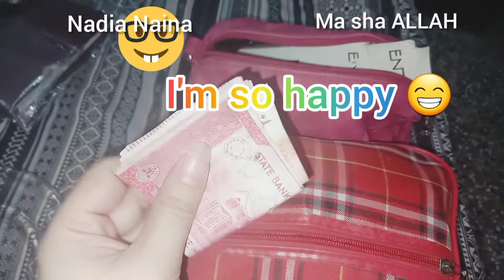Preparing To Go To Multan | Kis Tarha Se Tension Free Ho K Packing Ki Jae